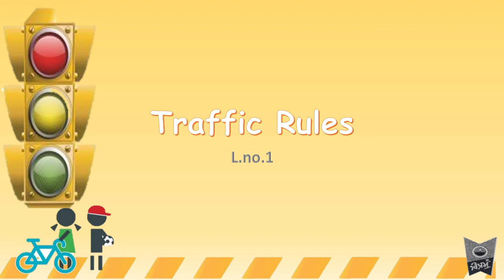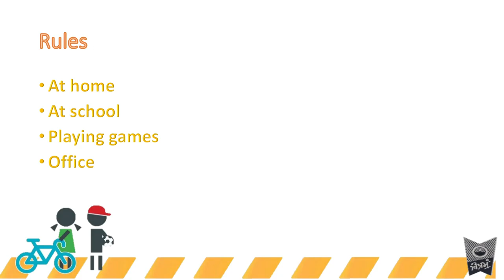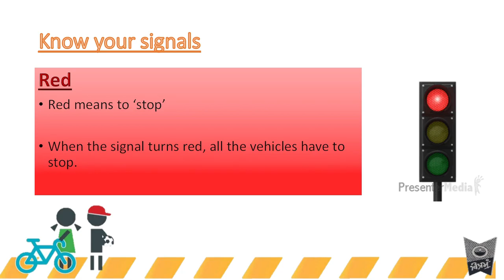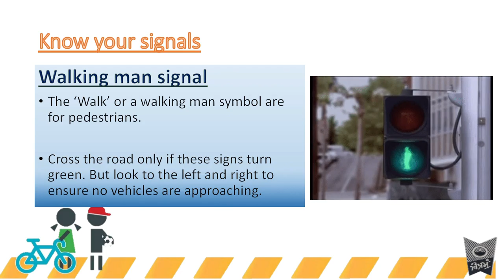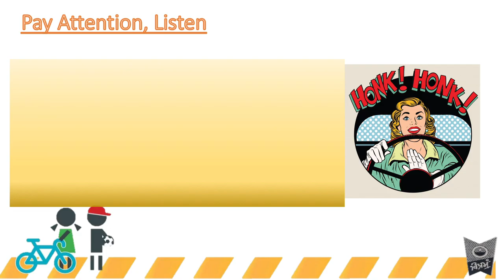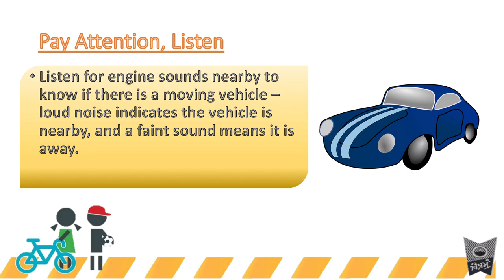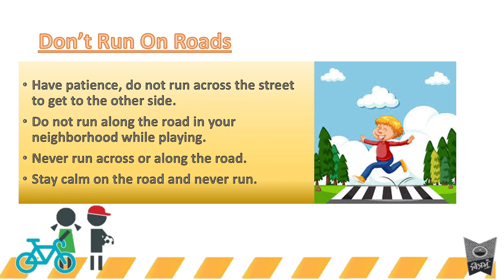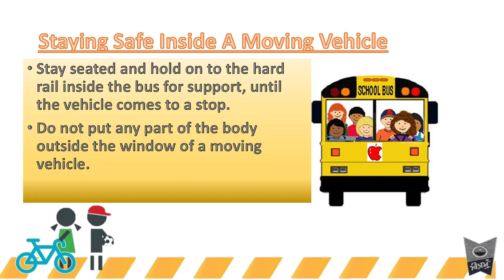Traffic Rules #1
Unit-7 SSC TeachingXone EnglishBalbharati lessonforStandard1st Traffic Rules#1#TeachingZone

This video contains a brief explanation on the lesson named Traffic Rules.

This video is only for Standard 1st.
Unit-7, Lesson 1:Traffic Rules #1.
Only for SSC Board.